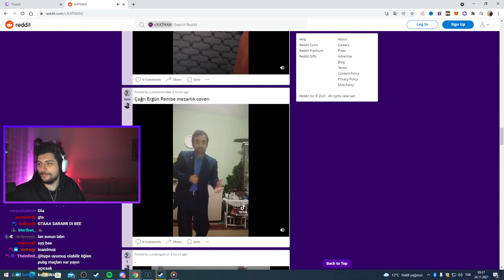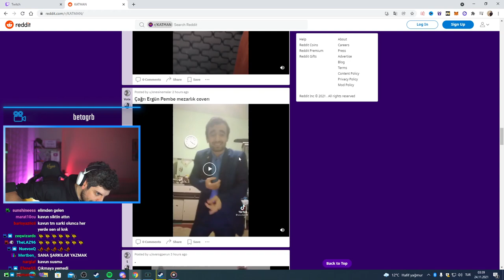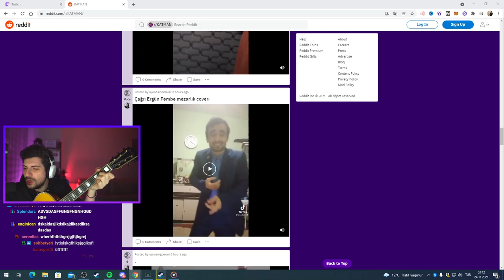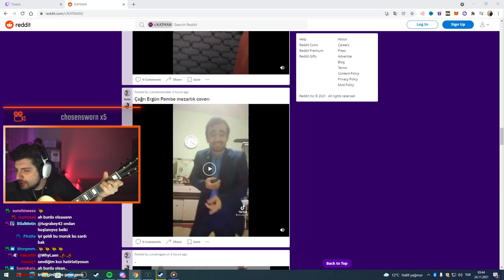HYPE | Pembe Mezarlık (Model - Cover)